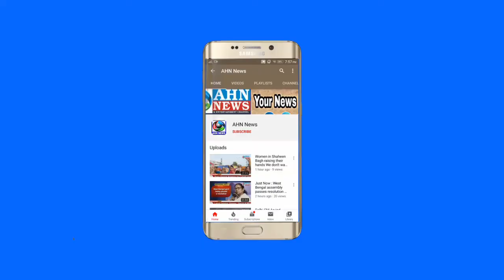The Body of Col. Santosh Babu Arrives At His Parents Residence in Suryapet in Telangana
The body of col. SantoshBabu arrives at his parents residence in Suryapet in Telangana